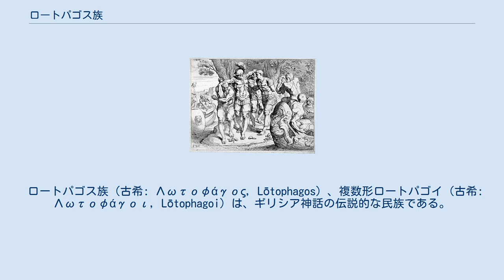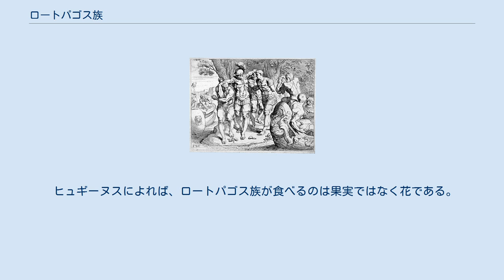ロートパゴス族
ロートパゴス族のもとから部下たちを連れ戻すオデュッセウス。
 ロートパゴス族（古希: Λωτοφάγος, Lōtophagos）、複数形ロートパゴイ（古希: Λωτοφάγοι, Lōtophagoi）は、ギリシア神話の伝説的な民族である。
長母音を省略してロトパゴス族、ロトパゴイとも表記される。
 ロートパゴスとはロートス食いの意で、ロートスの木というナツメに似た木の果実を食べて生活していたことからこの名がある。
ロートパゴス族は平和的な人々で、オデュッセウスはトロイアから帰国するさいにロートパゴス族の土地を訪れたといわれる。
 『オデュッセイア』によれば、トラーキアのイスマロスを出航したオデュッセウスの船団はキュテラ島付近で北風と波によって航路を外れてしまい、ロートパゴス族の土地に漂着した。
そこでオデュッセウスは部下に土地を探索させたが、ロートパゴス族と遭遇した部下たちは彼らからロートスの果実をもらって食した。
ところがロートスがあまりに美味だったので、それを食べた部下はみなオデュッセウスの命令も望郷の念も忘れてしまい、この土地に住みたいと思うようになった。
このためオデュッセウスは嫌がる部下たちを無理やり船まで引きずって行き、他の部下がロートスを食べないうちに出航した。
 ヘーロドトスはロートパゴス族はリビアの西部に住み、彼らが食べるロートスの実はナツメヤシのような味だったと述べている。
ちなみにロートパゴス族の近隣に住んでいたマクリュエス族もロートスの実を食べたという。
 ヒュギーヌスによれば、ロートパゴス族が食べるのは果実ではなく花である。